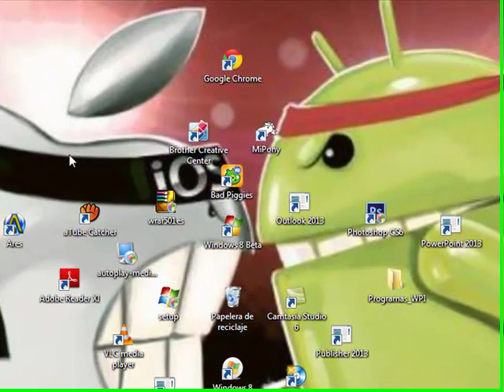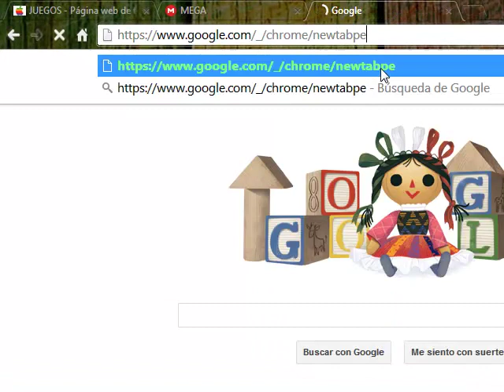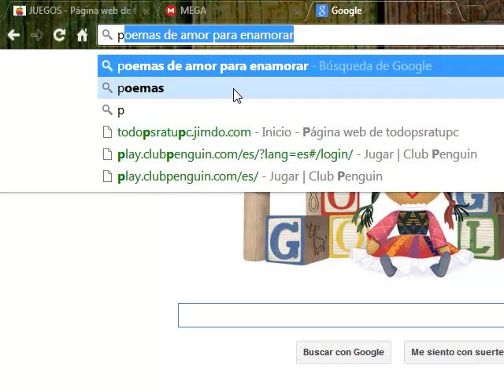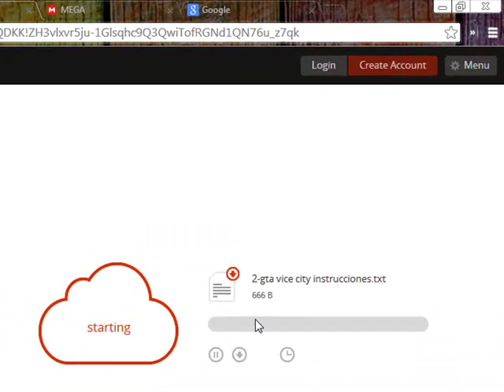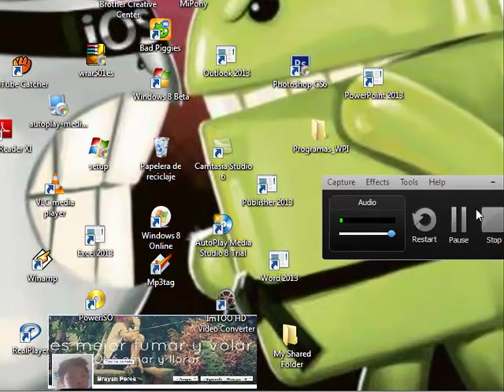como descargar gta la saga